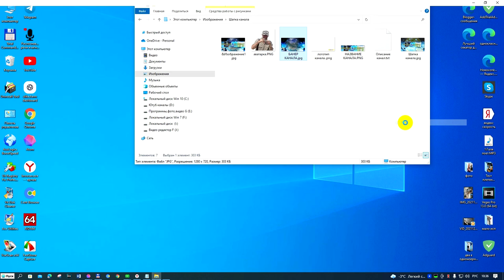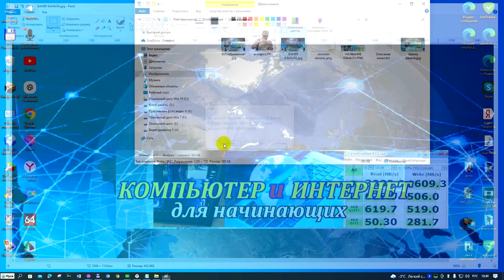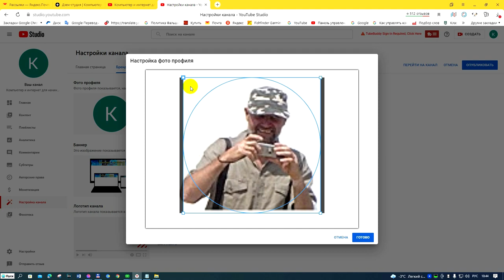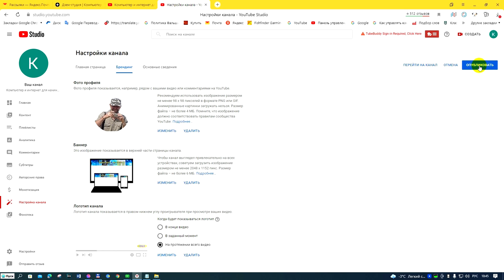Как сделать баннер для Ютуб канала 2022 просто(по новому). Шапка канала Ютуб.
Как сделать баннер для Ютуба просто без дополнительных программ и красиво оформить эту шапку канала Ютуб смотрим видео. Всё определённо просто и красиво создаём баннер для Ютуба сами по размерам, не имея никаких навыков в этом.
В этом видеоуроке покажу вам как оформить канал на ютубе или так сказать как изменить оформление канала и настроить его под себя.Как сделать шапку для канала ютуб  и какого размера шапка канала должна быть по требованию ютуб и все остальные тонкости по оформлению канала на ютубе будет сказано здесь.До этого мы должны будем подобрать значок для нашего канала и что бы он соответствовал требованию ютуб.